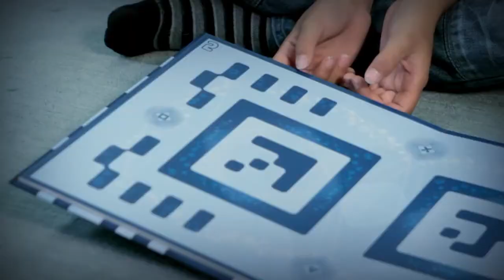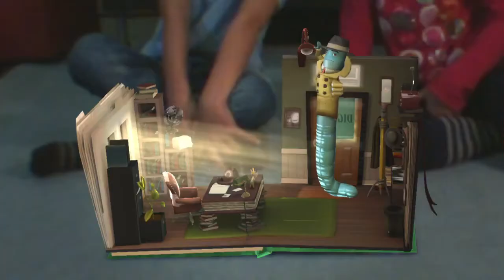Wonderbook - Diggs Nightcrawler (Gameplay)